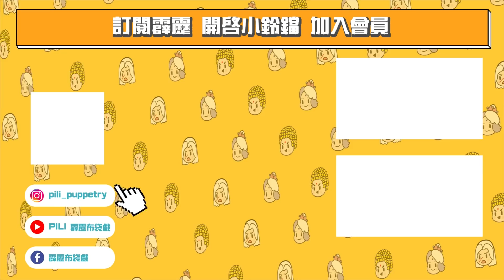碧血玄黃 搶先看 第41、42 最終章 : 佛劍分說 吾不能倒下 !! 最後的斬惡護世!｜問菩提、神道師、天地主宰、鳳裳瑯笑衣、月無缺、原無鄉、伽樓尋紘、｜霹靂布袋戲PILI PUPPETRY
《素還真》
DEMIGOD: The Legend Begins
上映日期：2022年1月28日(五)
發行公司：威視電影
電影類型：武俠動作、奇幻冒險
總導演/總編劇：黃強華
聲音導演：黃文擇
總監製/編劇：黃亮勛

★ 絕對正宗！布袋戲雙巨頭「十車書」黃強華x「八音才子」黃文擇聯手鉅獻！
★ 台灣傳奇英雄「素還真」從未曝光的英雄起源，再掀玄幻武俠新旋風！